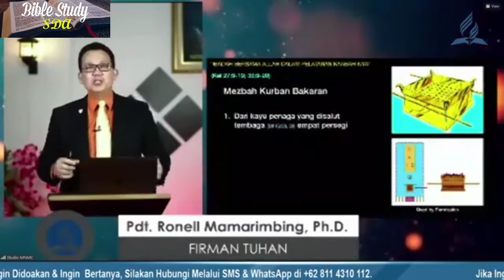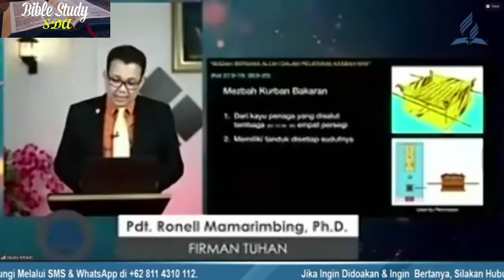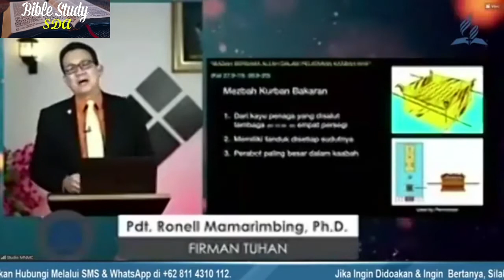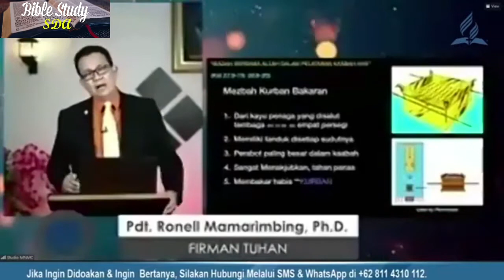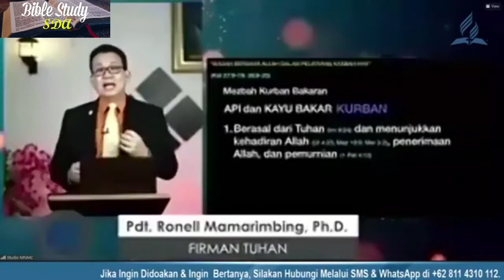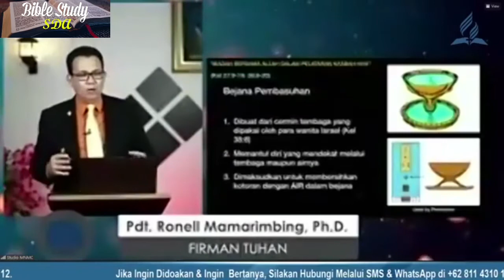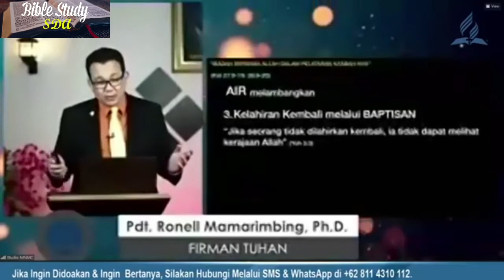ARTI KAABAH DALAM PERBAKTIAN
Dibawakan Oleh Pdt R. Mamarimbing